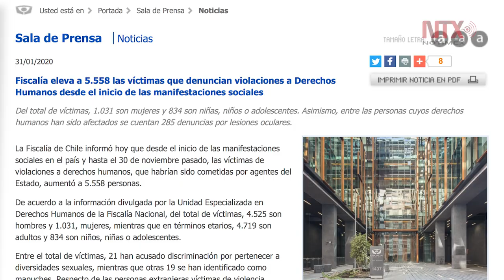Fiscalía chilena presenta informe de violaciones a derechos humanos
Detallan que hasta el 30 de noviembre pasado, los agentes de seguridad han cometido violaciones a los derechos humanos de cinco mil 558 personas.